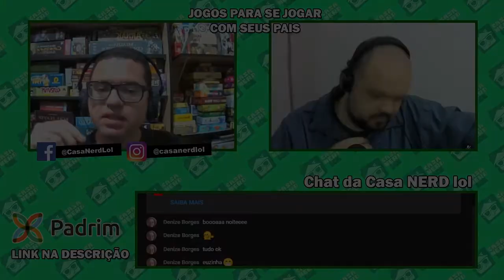Spot NERD - Sorteio do jogo Grand Austria Hotel e Black Stories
O Spot NERD são trechos de destaque em nossas lives. Dessa vez aproveitei para criar esse Spot para falar que os sorteios do Grand Austria Hotel e Black Stories: Férias foram liberados! Assista ao vídeo para entender como participar - ou veja o vídeo original abaixo.